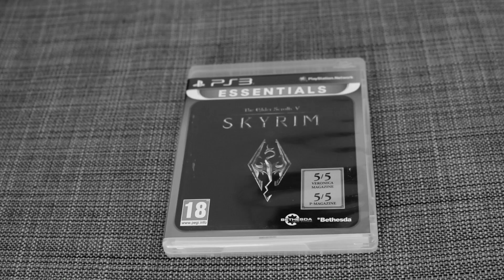Nostalgic Trip | Skyrim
Skyrim did something beautiful to me. The fantasy is simply amazing and very original. The most fun thing for me to do in Skyrim is actually sitting in a tavern, while enjoying the ambience and music. The music always inspires me, and gives me ideas to make new Skyrim Shorts! A series I've been working on for more than a year now. Sit back and relax, because this video is made for you to feel relaxed. Enjoy!

eiku - 3:17 am